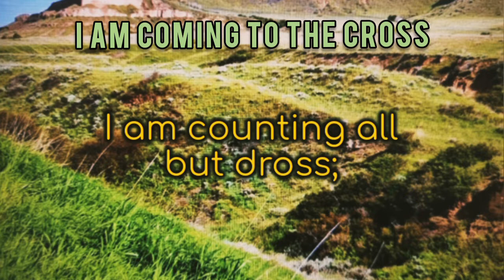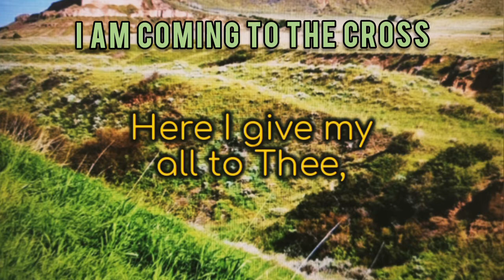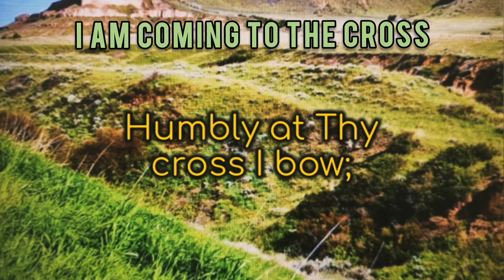I am coming to the cross hymn with lyrics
Be blessed!